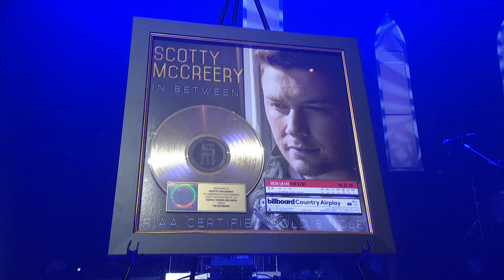Scotty McCreery Surprised with RIAA Gold Plaque for "In Between" on The Ryman stage